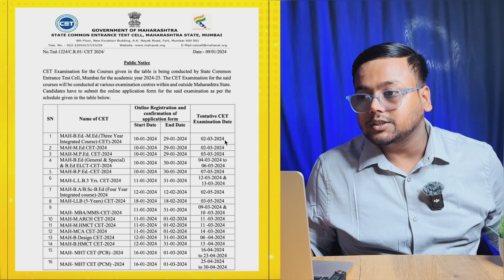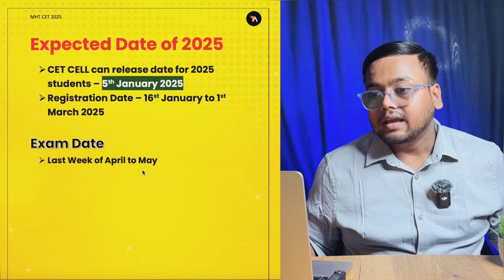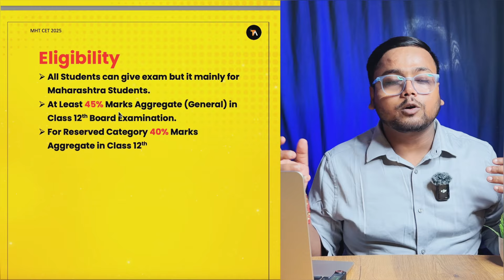MHT CET 2025 Registration Date, Application Form, Exam Date, Eligibility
🚨Watch Now 👉How to Fill LPUNEST Entrance Form 2025 🔥